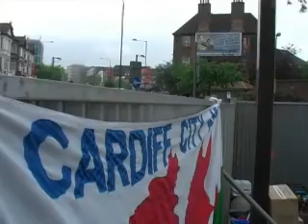FA Cup Final 2008 - Part 2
Fans footage from Cardiff City fans of our trip to Wembley Stadium, includes Interviews in Welsh & English. Footage of Abide with Me and the Anthems. Footage of the boys on the bus.